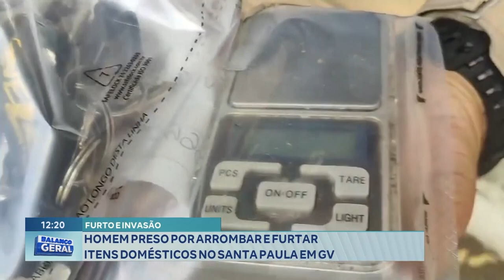Furto e Invasão: Homem Preso por Arrombar e Furtar Itens Domésticos no Santa Paula em GV.